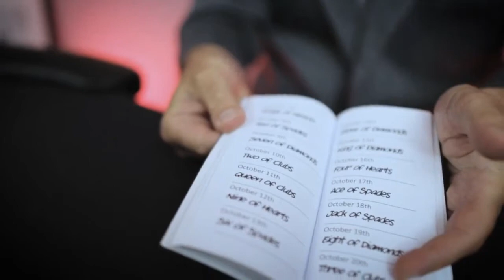The Gordon Diary